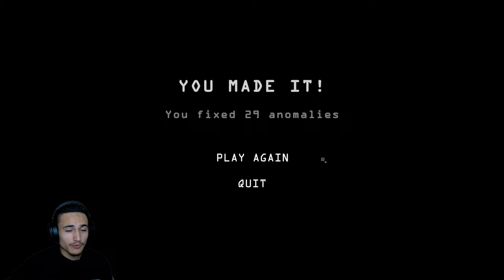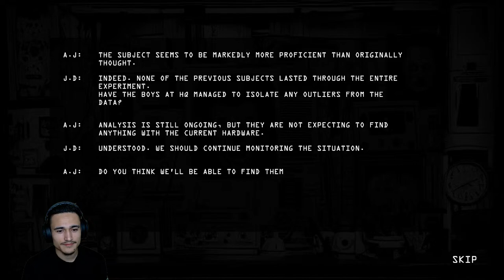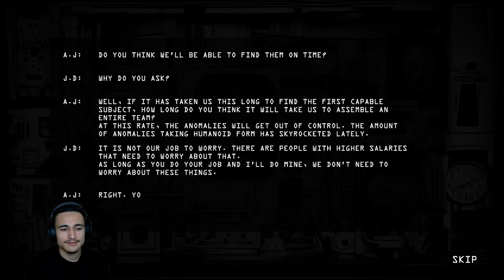Beating The Last Three Maps?! ◆ I'm On Observation Duty 6 Pt. 2